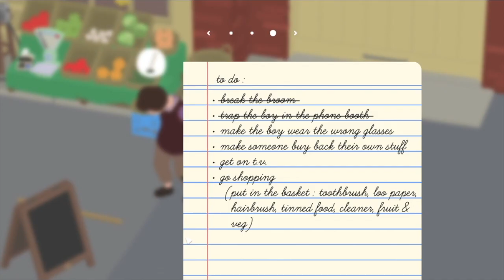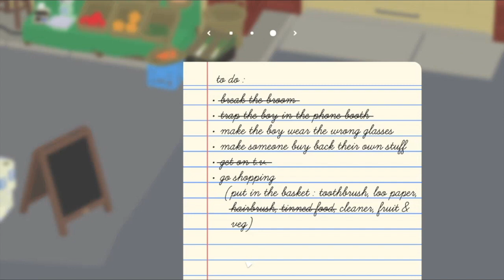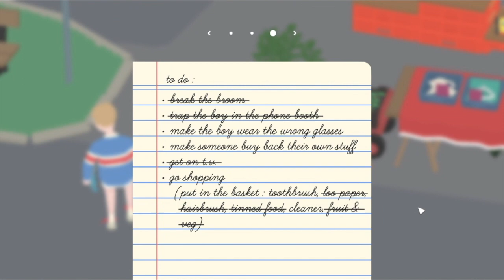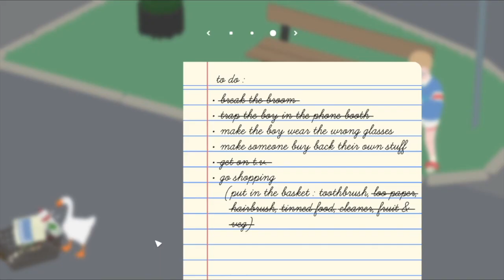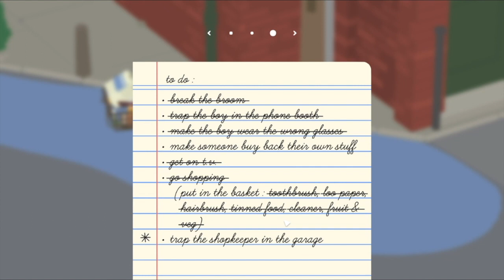Untitled Shopping Madness! || Let's Play Untitled Goose Game #2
How's your sweet levels guys? SweetCookie500 here back with part 2 of The Untitled Goose Game! This time, I take a trip to market to traumatise children and mess with shopkeepers. Just another step to total goose domination.

Stay Sweet!~